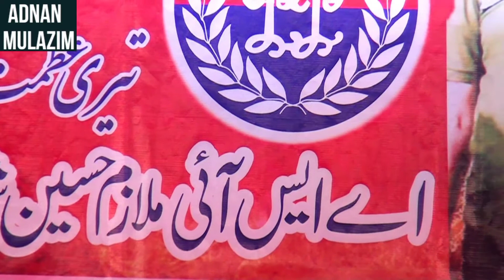SHO guftagu karta howay || ASI Mulazim Hussain Shaheed || Adnan Mulazim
Baba jaan ap ki azmat ko salam
Allah pak tomam shohda ki shahadat ko qabool farmay
Aameen

Adnan Mulazim